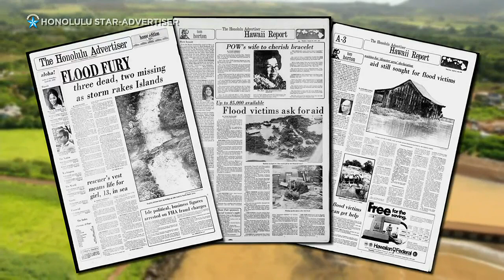For this community, every big storm brings back haunting memories of a deadly flood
Derek Gamiao, 61, has lived in Haleiwa his entire life. That is, except during heavy rains.